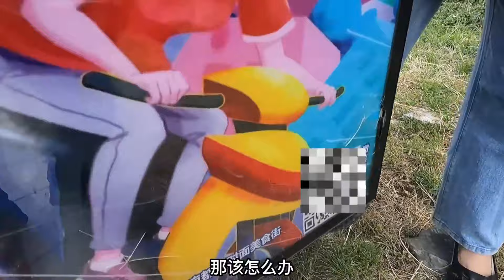偶遇豆腐西施单身美女，吃了人家两块豆腐，听到离婚了机会来啦！【大超走四方】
大家好！我是大超走四方！
这是我在油管的官方账号喔~
传递爱心，传递正能量
每天给大家分享美食，分享日常生活
大口吃肉，大快朵颐！
关注超啊！点击下方链接